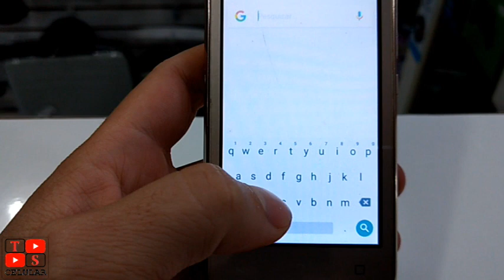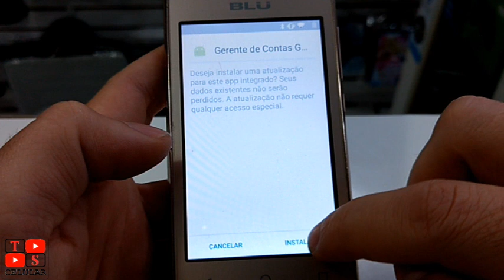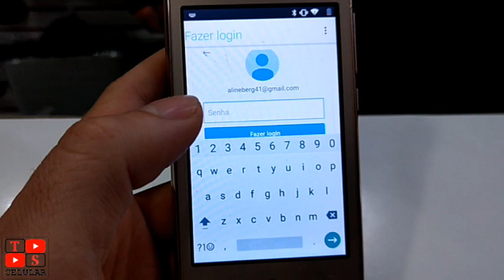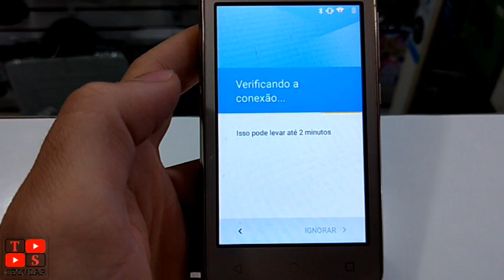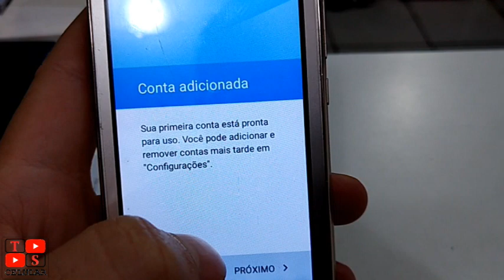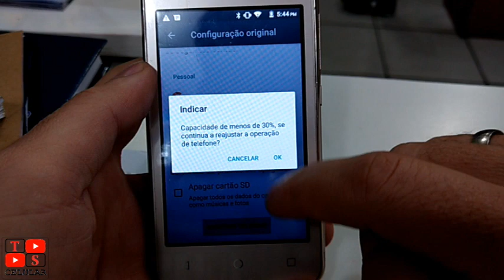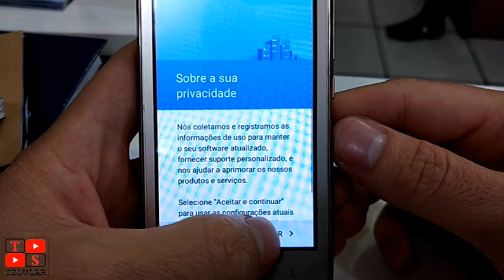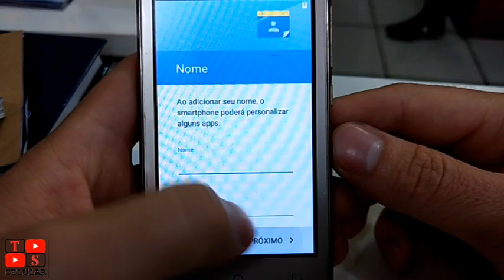Remover conta google, celular blu advanced 4.0 L3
Nesse vídeo mostraremos como Remover conta google, celular blu advanced 4.0 L3. É importante que o celular esteja com a bateria carregada. Todos os procedimentos realizados são por sua conta e risco. Vejam o vídeo até o fim para saber como Remover conta google, celular blu advanced 4.0 L3.

Faça parte